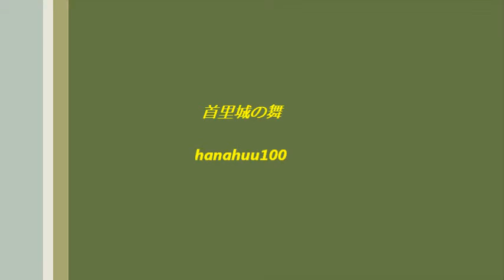首里城の舞 中継（高画質） 若衆特牛節 2012.01.21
沖縄新歌舞団・大太陽